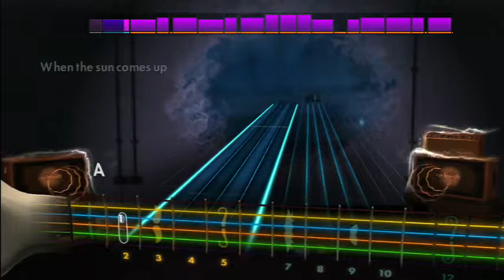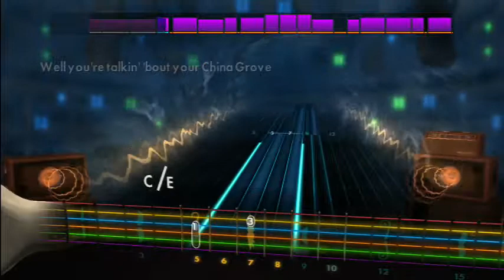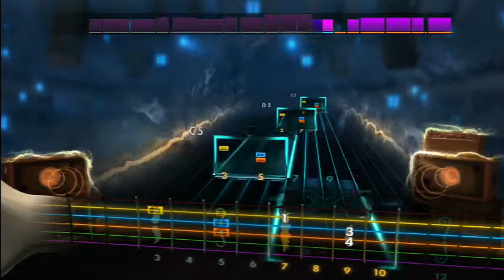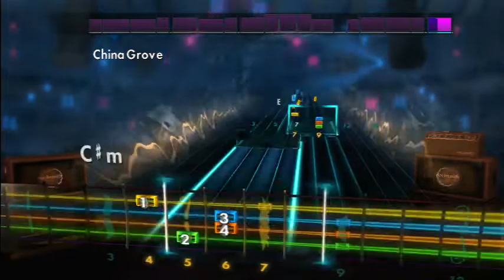Rocksmith 2014 China Grove by The Doobie Brothers (Rhythm)